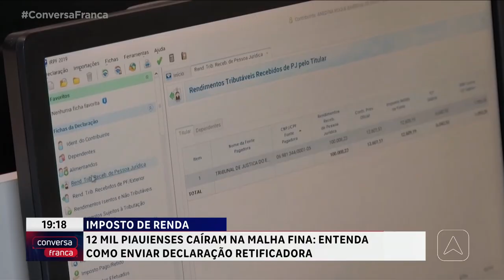Imposto de renda: 12 mil piauienses caíram na malha fina